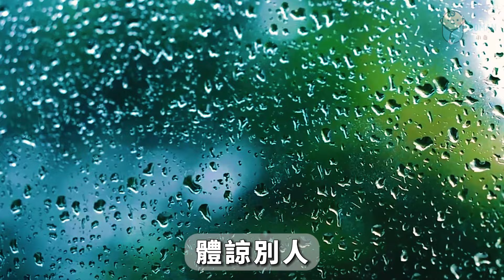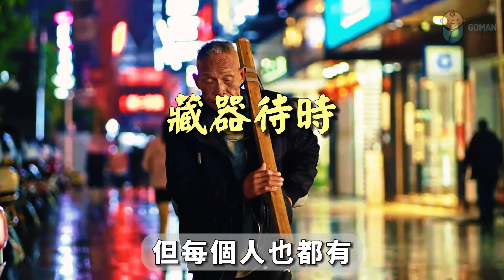2024 人到中年：學會和氣迎人！可惜很多人都不知道 When people reach middle age: learn to welcome others with kindness【愛學習 】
2024 人到中年：學會和氣迎人！可惜很多人都不知道 When people reach middle age: learn to welcome others with kindness【愛學習 】